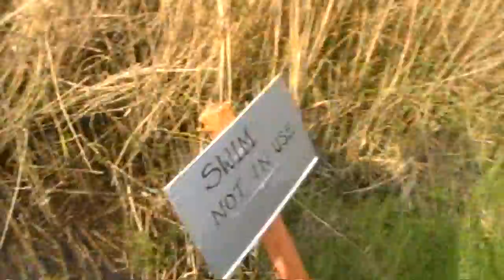Willow Lake ~ Stand By Your Buzzers Pt 18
The start of my 'Last  Session Standing By The Buzzers' at Fenland Fisheries Willow lake.

What a spring it has been!

A new PB 50lb Catfish
A new PB 36.2 Mirror

10 magnificent carp over 20lb to 29.15lb
15 hard fighting double figure carp
Backed up with a dozen catfish between 20lb to 47lb!

Can it get any better?
Will I go out with yet more of Willows wonderful secrets?
Well, I have three days to find out?